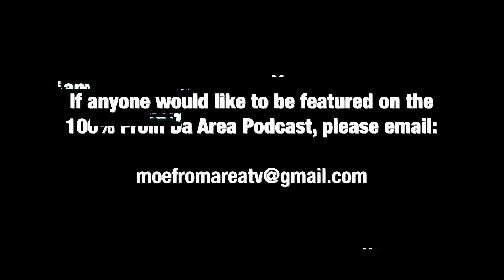Hefty61 on 100% From Da Area Podcast: Exclusive!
100% From Da Area Podcast with Hefty!